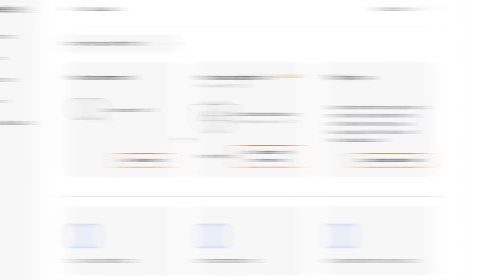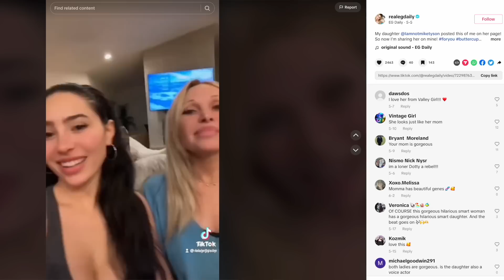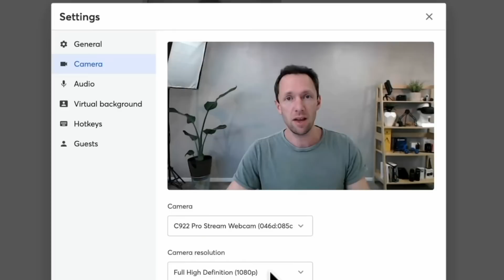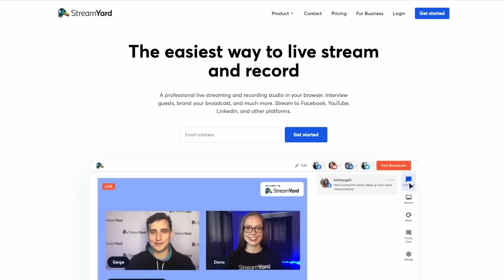The Million Dollar Voice Of Nickelodeon | From Broke To $30,000 Per Hour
Timestamps:
Intro - 00:00
  From Humble Beginnings: 00:03:13
  When EG Daily Discovered Her Talent: 00:04:54
  How Her Parents Helped Her Career: 00:07:54
  Turning Voice Acting Into A Career: 00:10:06
  From High-School To Career: 00:14:58
  The Moment That Decided Her Path: 00:17:02
  Almost Missing The Rugrats Audition: 00:21:46
  Conflict Of Interest Between Shows?: 00:25:02
  Are Voice Actors Replaceable?: 00:29:43
  Working While Pregnant: 00:34:53
  Starting A Seminar Business: 00:44:27
  Daily's Dating Life... She's Single Boys ;) : 00:46:13
  Finding The Next Stages Of Life: 00:52:33
  Ayahuasca: 00:57:26
  Relationship With Work Now: 01:06:00
  Royalties From Rugrats: 01:11:23
  EG Daily Life Advice: 01:15:40